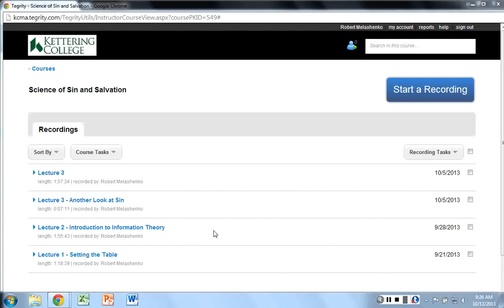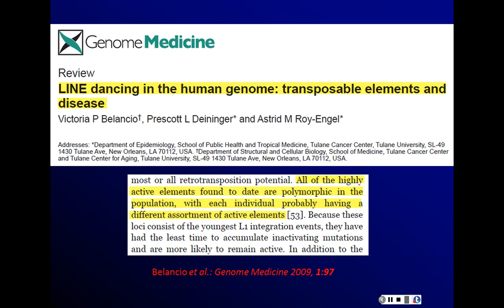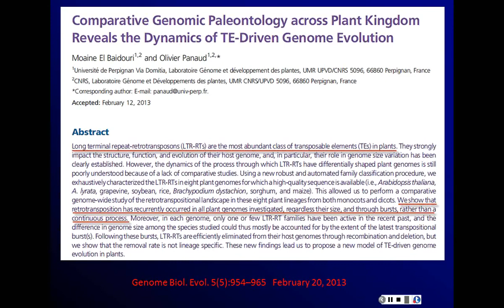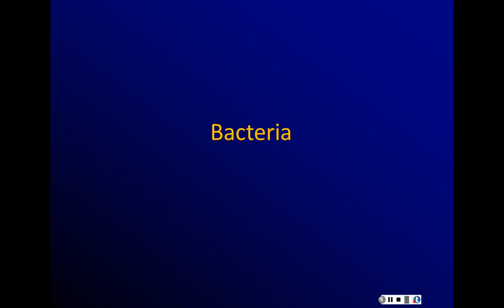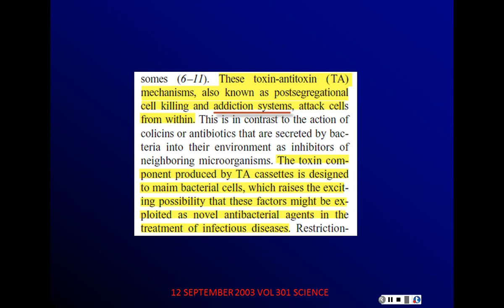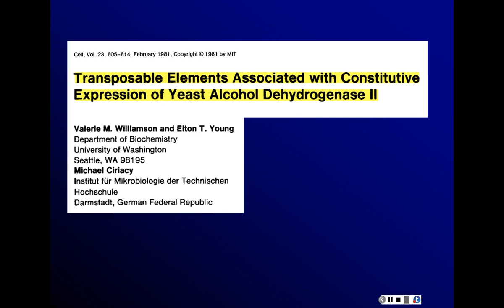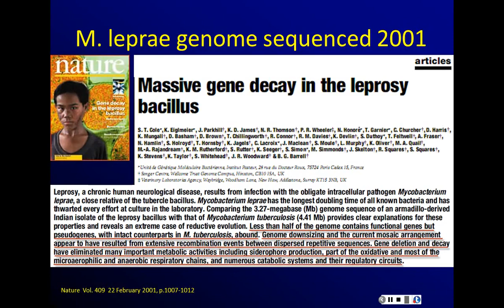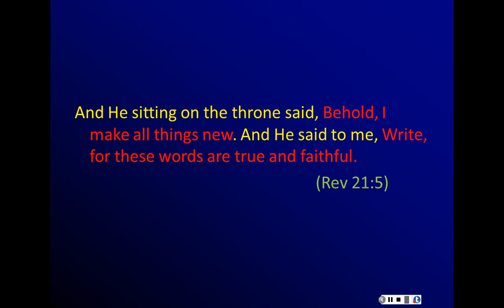4. Another Look at "Sin" - Part 2: The Biome - The Science of Sin and Salvation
Ideas from Robert Melashenko regarding how scientific observations might reflect how sin destroys and how God restores.  Part 4 continues coverage of the biome.